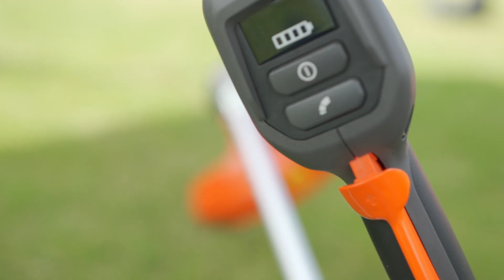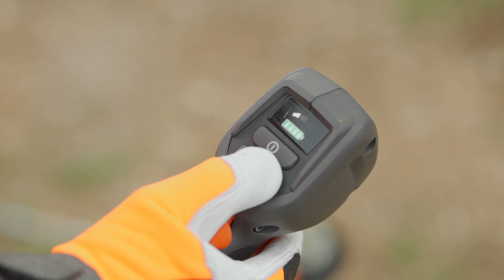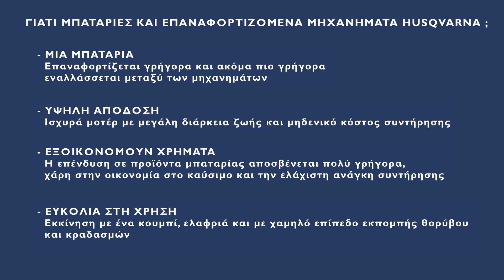Τα μηχανήματα μπαταρίας Husqvarna® από τον Γιάννη Χαρμπίλα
Ο γεωπόνος Γιάννης Χαρμπίλας παρουσιάζει τη σειρά μηχανημάτων μπαταρίας της Husqvarna®  και εξηγεί όλα τα οφέλη από τη χρήση τους.

Τα μηχανήματα μπαταρίας της Husqvarna® ξεχωρίζουν για την υψηλή  εργονομία,  την  ευκολία  στη  χρήση  και  την  υψηλή  απόδοση  που  είναι  αντίστοιχη  των  βενζινοκίνητων  μηχανημάτων. Οι μηδενικές εκπομπές καυσαερίων και οι χαμηλές εκπομπές θορύβου κάνουν τα μηχανήματα μπαταρίας κατάλληλα για χρήση σε εσωτερικούς χώρους και σε αστικό περιβάλλον. Η εύκολη κατανόηση του χειρισμού τους, τα κάνει προσιτά σε οποιονδήποτε  καταναλωτή.